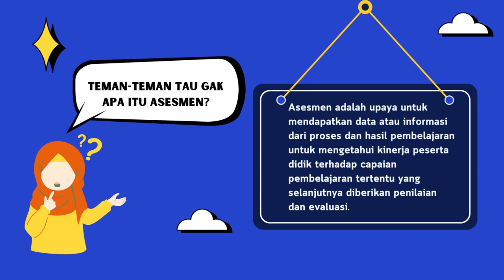Koneksi Antar Materi Topik 2 Prinsip Pengajaran dan Asesmen 1 di Sekolah PPG Prajabatan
Setelah mempelajari topik ini, kaitkan materi mengenai asesmen dengan kebutuhan belajar dan perkembangan hasil belajar peserta didik. Hal ini dilakukan agar Anda dapat mengetahui pentingnya asesmen dalam memetakan kebutuhan belajar, serta memonitor perkembangan peserta didik. Output kegiatan ini dapat berupa peta konsep, poster, infografis, video, dan lain-lain.